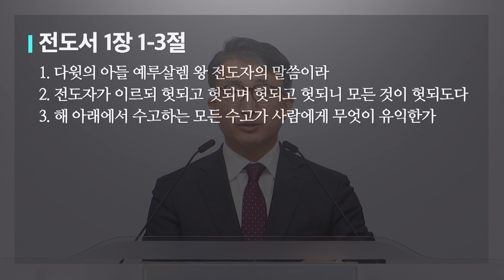1. 헛된 인생을 사는 지혜 (전1:1~3) | 열린교회 | 김성진 목사 | 자막설교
제목: 헛된 인생을 사는 지혜
본문: 전도서 1장 1~3절

1. 다윗의 아들 예루살렘 왕 전도자의 말씀이라
2. 전도자가 이르되 헛되고 헛되며 헛되고 헛되니 모든 것이 헛되도다
3. 해 아래에서 수고하는 모든 수고가 사람에게 무엇이 유익한가

- 2023년 10월 29일 주일예배